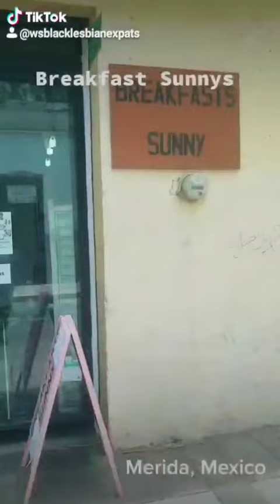Chicken & Waffles in Merida, Mexico!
Great new breakfast addition to the Santiago neighborhood. If chicken and waffles are what you desire then get here!

It's a small place so come early and not on Thursdays!

Location: Calle 59 68y70